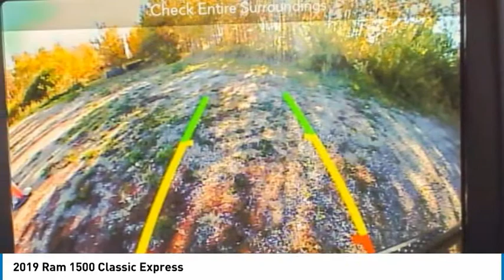2019 Ram 1500 Classic B65589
2019 Ram 1500 Classic Express

Don't miss this 2019 Ram 1500 Classic. It's equipped with great features. You'll want to take this crew cab pickup home. Make a great choice today.